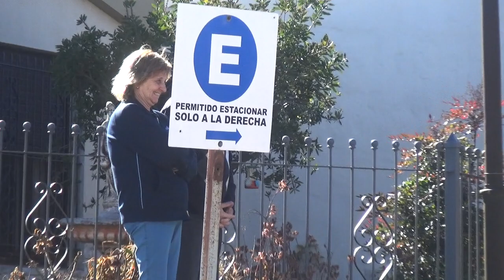CABALGATA CON NUESTRA PATRONA SANTA ROSA DE LIMA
GUILLE KLOSS- FM LA CAUTIVA